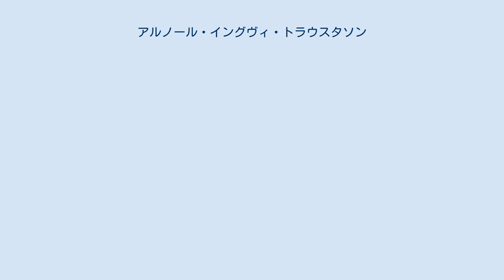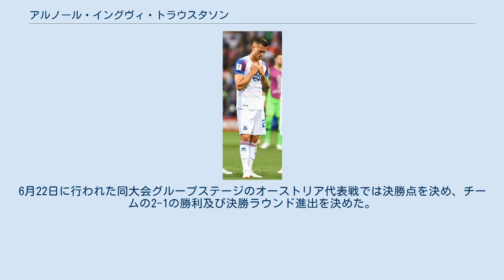アルノール・イングヴィ・トラウスタソン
サンドネス・ウルフの選手
アルノール・イングヴィ・トラウスタソン（アイスランド語: Arnór Ingvi Traustason、1993年4月30日 - ）は、アイスランドのサッカー選手。
アイスランド代表。
 2013年のウルヴァルステイルトでは最優秀若手選手に選ばれた。
 2010年に17歳でケプラヴィークÍFの選手となった。
その後、ノルウェーのサンドネス・ウルフへのレンタル移籍を経験し、2013年にウルヴァルステイルトの最優秀若手選手となると、翌2014年にスウェーデンのIFKノルシェーピンに移籍。
 2016年夏にオーストリア・ブンデスリーガのSKラピード・ウィーンに移籍した。
2017年7月、AEKアテネFCにレンタル移籍した。
 2018年2月9日、マルメFFに移籍した 。
 2021年3月、MLSのニューイングランド・レボリューションに移籍した。
 アイスランド代表としてU-17代表、U-19代表、U-21代表のアンダー代表を経験した。
U-21代表としてはUEFA U-21欧州選手権の予選に2013年度、2015年度の二回参戦した。
 A代表初出場となったのは2015年11月13日にワルシャワ国立競技場で行われたポーランド代表戦であった。
その後、ヘイミル・ハルグリムソン、ラーシュ・ラーゲルベック両監督の下、UEFA EURO 2016に挑むアイスランド代表のメンバー入りを果たした。
6月22日に行われた同大会グループステージのオーストリア代表戦では決勝点を決め、チームの2-1の勝利及び決勝ラウンド進出を決めた。